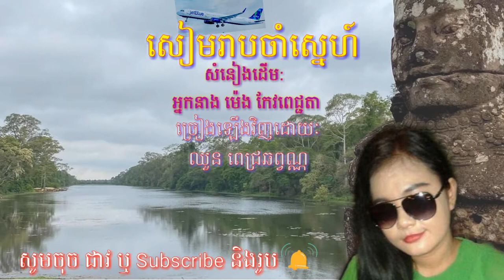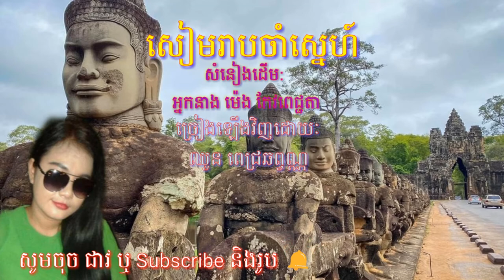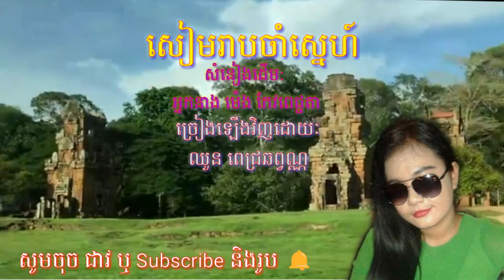សៀមរាបចាំស្នេហ៍_ឈួន ពេជ្រឆព្វណ្ណ_សំនៀងដើម អ្នកនាង ម៉េង កែវពេជ្ជតា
សៀមរាប គឺជាខេត្តមួយដ៏ស្រស់ស្អាត និងសម្បូរប្រាង្គប្រាសាទបុរាណៗរបស់ប្រទេសកម្ពុជា។ បទចម្រៀងនេះ គឺរៀបរាប់អំពីភក្តីស្នេហ៍របស់នារីលក់ផ្កាម្នាក់ នៅខេត្តសៀមរាប បន្ទាប់ពីបានជួបបុរសទេសចរណ៍រូបសង្ហាម្នាក់  ពួកគេក៏បានប្រាស្រ័យទាក់ទង និងមានចិត្តបេតីគ្នាទៅវិញទៅមក ។ ក្រោយមកមិនយូរប៉ុន្មានបុរសនោះក៏បានត្រឡប់មកភ្នំពេញវិញ ដោយចាំបាត់ៗមិនឃើញត្រឡប់មកខេត្តសៀុំមរាបវិញសោះ នារីនោះក៏បានច្រៀងបទនេះ..។